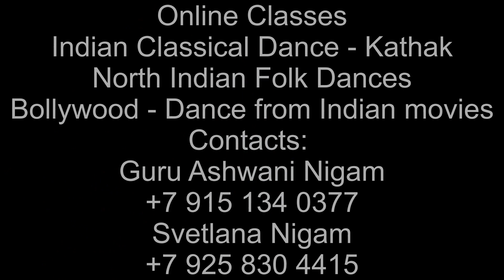Gat Bhav | Draupadi cheer Haran | Theatre Tarang | Evgenia Shumskaya | Alexandra Shemelova